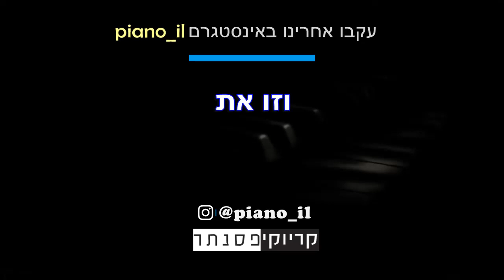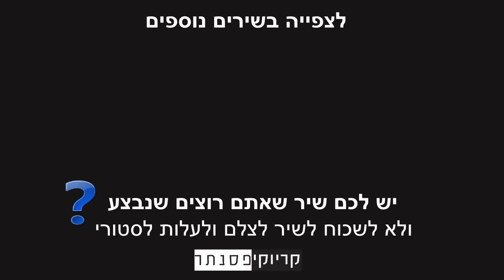איתי לוי – פתאום אהבה ( קריוקי פסנתר )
► איתי לוי – פתאום אהבה –   שרים אקוסטי – גרסת קריוקי אקוסטית

★ חדש!! חדש!! חדש!! ערוץ האינסטגרם שלנו
★ צלמו אתכם שרים את השיר , תעלו לסטורי באינסטגרם ותייגו אותנו - piano_il@

קרדיטים -
מיתוג ושיווק : תומש – ניהול מדיה
פסנתר : צוות קריוקי פסנתר
מילים: אלעד טרבלסי
לחן: אסף צרויה

ואם זו את אז בואי ניקח את זה לאט לאט עד
 שתרגישי מדגדג שמה בתוך הלב
עד שארגיש שאני לא מסוגל עלייך
ואולי את תפתרי לי ת'אולי אולי  זו את
אז תשאירי לי פתקים על המקרר
מילים של אהבה בוערת והכל עובר
כמו נשיקה בלחי או שירים שאת
שומעת זה יגמר איתך רק בבכי או טבעת

אז בואי וכנסי לי ל'לב לא אכפת לי
מה תלבשי אין פה סלקציה
רציתי רק תדעי שהעולם יפה
 יותר כשאת כאן רק תבואי

עד שתבואי לוקח אוויר.. תגידי לי
אם אפשר אותך לכל החיים
אז בואי ניפול רק בין כוכבים תבקשי משאלה
שכולם ירקדו, לי ולך ינגנו כל הלילה שירים, שיריי אהבה
ואיך זה שאת ככה יפה לי תביני שזה
לא לא היה לי ככה באת לי פתאום , פתאום אהבה
וזו את שעושה לי פעמיים כי טוב להסתכל
עלייך שוב לדבר בלי לחשוב אז תעשי לי פרפרים
ככה בתוך הלב חזק חזק חזק עד שארגיש אוהב
ת'עיניים שלך אחרי אלכוהול כאילו כלום
אבל אומרות הכל ולמרות הכל את יפה יפה
שר לך בחלון ערס אבל פואטי עם הקסם הנכון
את מוזמנת אליי פה ללב לא אכפת
מה תלבשי לא לא אין פה סלקציה רציתי
רק תדעי שהעולם יפה יותר שאת כאן רק תבואי אווווו

עד שתבואי לוקח אוויר ..
תגידי לי אם אפשר אותך לכל החיים
שכולם ירקדו לי ולך ינגנו
כל הלילה השירים שיריי אהבה
ואיך זה שאת ככה יפה לי תביני
שזה לא לא היה לי ככה באת לי
פתאום , פתאום אהבה

עד שתבואי כבר
אין לי אוויר יהיה מה שיהיה
איתך לא מפסיק לשיר
אז בואי ניפול רק בין
כוכבים תבקשי משאלה
ואיך זה שאת ככה יפה לי
תביני שזה לא לא היה לי
ככה באת לי פתאום , פתאום אהבה